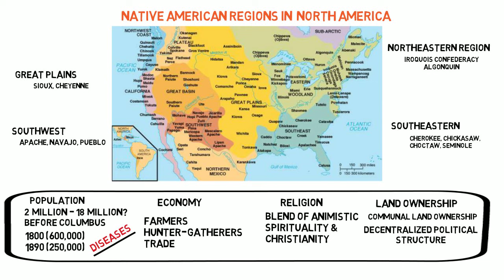Native American Regions In North America